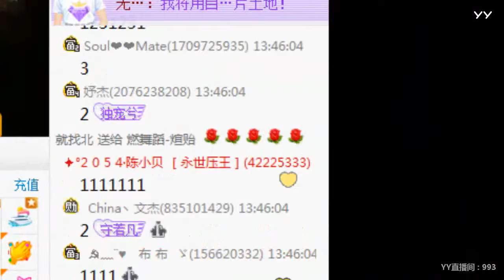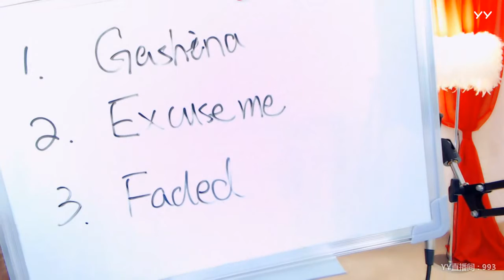YY LIVE 燃舞蹈 煊贻 - 《燃舞蹈》（Artists・Sing・Music・Dance・Instrument・Talent Shows・DJ・KPOP・Remix・LIVE)